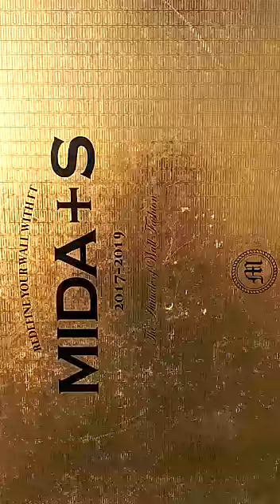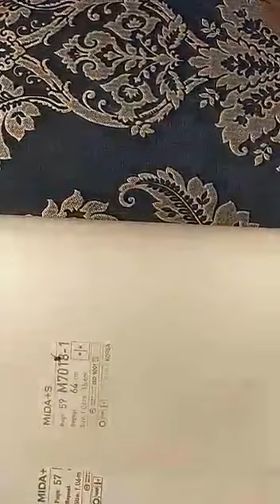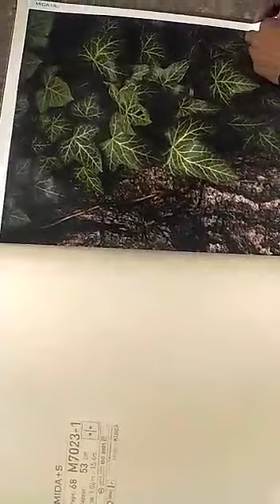Ms The Great Wall 9550489330